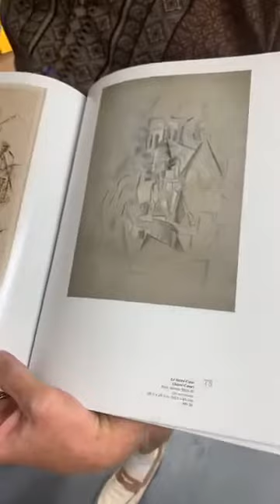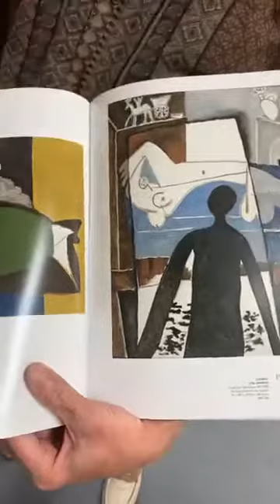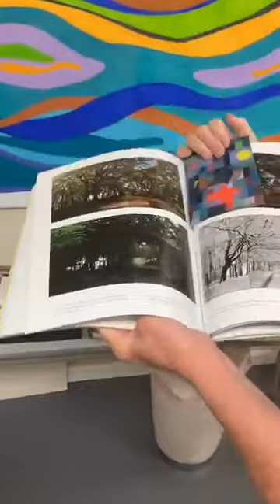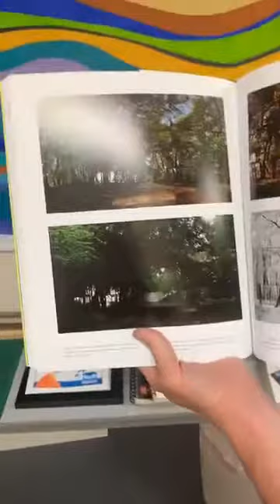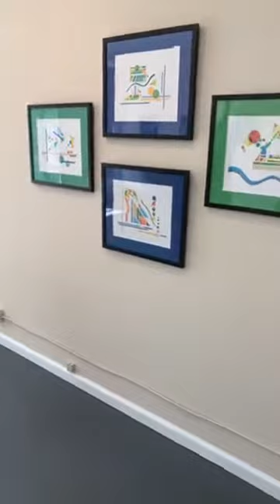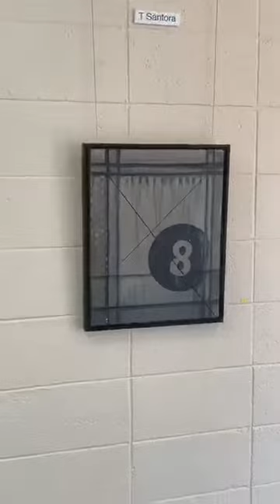Perspective in Art Part 3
In this talk I discuss various methods artists use to depict depth and distance in art.